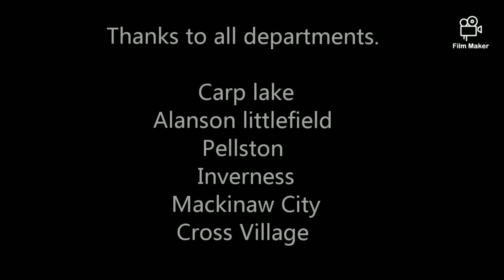Carp lake General store fire 9-11-19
Carp lake fire